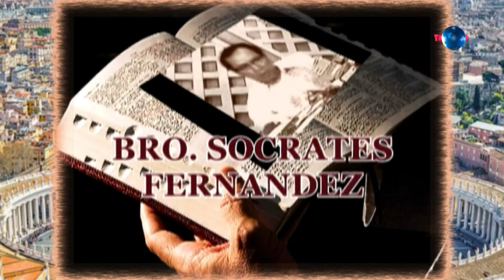KATIN AWAN SA PAGTUO; Bro Soc Fernandez February 23, 2021